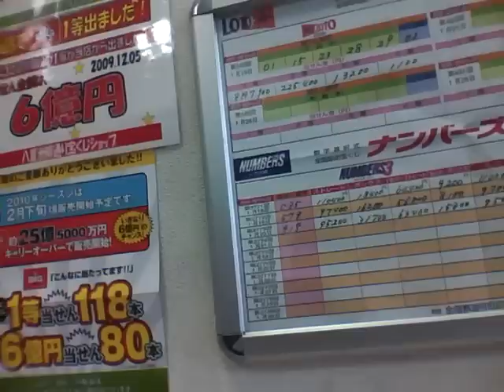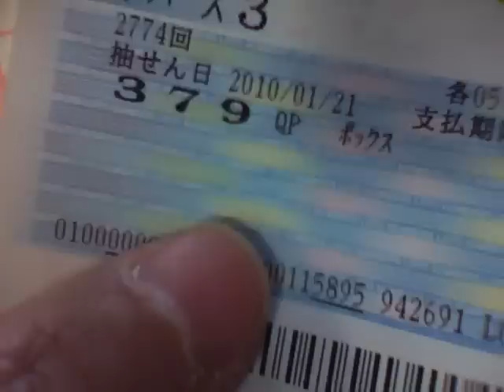No.2774 Numbers 3 ナンバーズを買ってみる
買い方間違えたみたい。
本当は5種類の番号をそれぞれ1口買いたかったんだけど。
購入日 2010年1月21日
抽選日 2010年1月21日